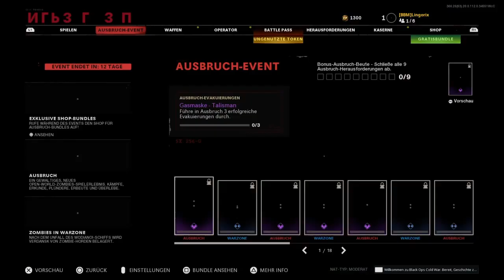Cod Cold War Season 2 Trailer